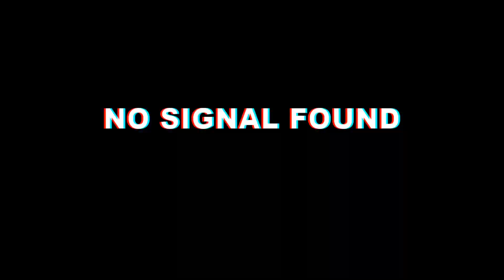NEW Pixel Gun 3D 20.0 Update Is Here!!! (Best Update Ever???)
🔥Hi! I hope you enjoyed this video! 🔥

Intro Made By - Dragosh

Thumbnail Made By EnderR

If you read this... I LOVE U! ❤️
(no homo)